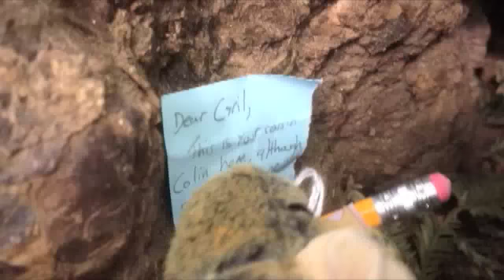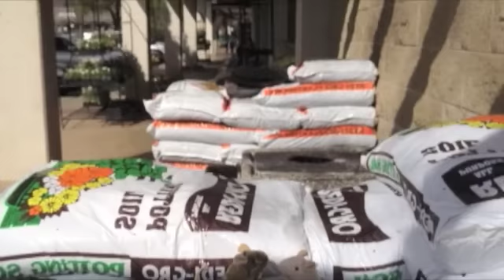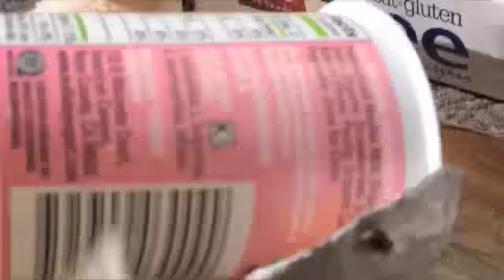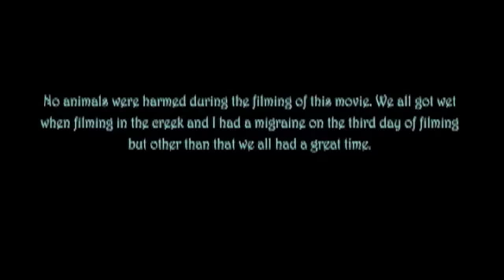Town Mouse Country Mouse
Trevor & David adapt Town Mouse Country Mouse